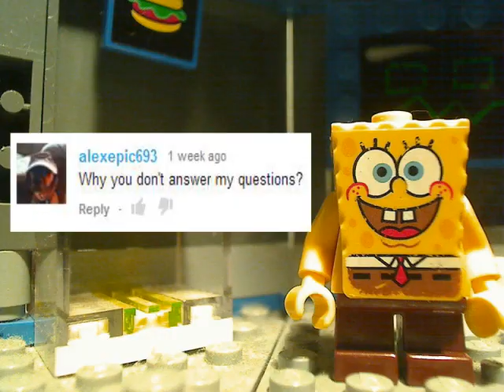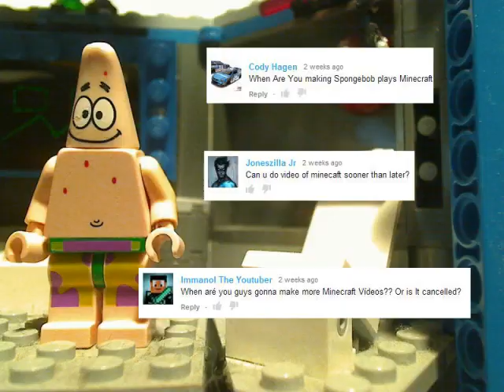Ask Spongebob 38: MUCHO GRANDE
Spongebob and Patrick answer 5 more questions!